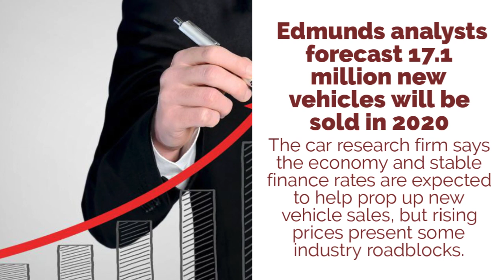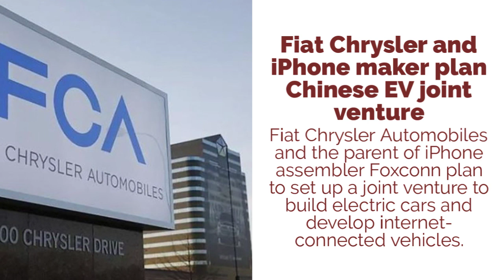Auto News (Jan 2020)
We, at Lyall Bros. Collision, offer a wide range of collision repair services in Channelview, Houston, Baytown, Galena Park, North Shore, Cloverleaf, CE King, Summerwood, Dayton, Liberty, Pasadena and Humble, Texas. We can efficiently handle all your vehicle repair needs, right from a minor dent removal to complete paint.